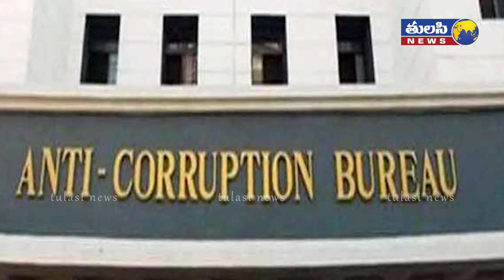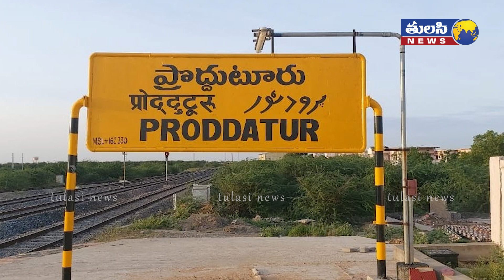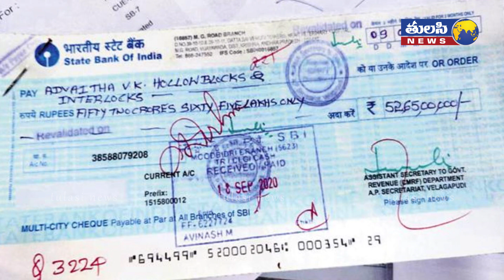ఏపీ లో భారీ స్కామ్ | Another Scam in AP Secretariat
‎In the name of cm relief in andhra pradesh secretariat, danda has reportedly been identified as danda. niggu reportedly concluded that the house burglars had contributed to this. it is learnt that some of the cadres have collected data from the poor and funded the cm relief fund in their name. there is a lot of news in the media to this effect.‎

‎According to media reports. not one or two people in this scam. it turned out that 50 people had run a nest. with the discovery of preliminary evidence, the sabarimala has increased its aggression. officials are reportedly expressing doubts about the role of followers of the aps of the people's representatives. ‎
‎there are reports in the media that several people have already been detained in this cmrf ‎
‎scam. the scandal has spread from where to where. who is in the scam is being investigated. ‎
‎ the cmrf fake cheques affair also sparked a stir in september last ‎
‎ year. the police then arrested a key mastermind in the fraud of these cmrf cheques and three sketched that the cmrf funds should be rs 117 crore. cases have been registered against them on a complaint. ‎
‎a man from pandutur in kadapa district was found to have opened the ‎
‎case. taking some victims to help from the chief minister's relief fund. he used his influence to help them. to put the cheques in his account. to that end, he gave the cash to the victims. officials found that cheques from the cmrf were converted into large amounts and deposited in banks. ‎
‎ in this case, the officials of the government of tamil nadu have been arrested in the ‎
‎ secretariat. the chief minister also questioned the employees who look after managing the relief fund. in a year and a half, up to 1500 cmrf cheques have been given, but not a thousand of them are more than 100,000. they explained that everything else was within 100,000. but at the same time, the details of large amounts drawn in the name of various cheques were taken.‎